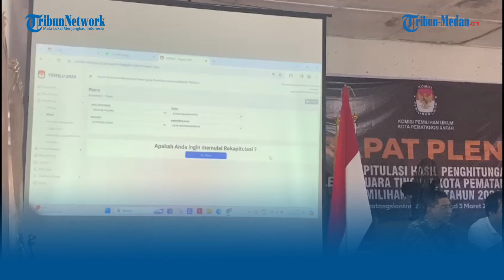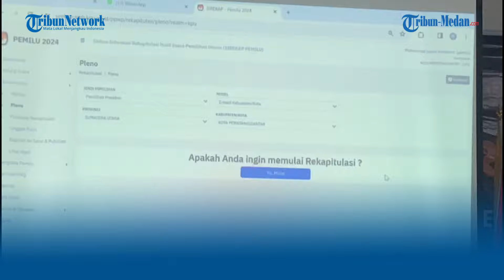Rapat Pleno Rekapitulasi Suara di Tingkat Kota Pematangsiantar Mulai Dilakukan Penghitungan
TRIBUN-MEDAN.COM - KPU Kota Pematangsiantar melaksanakan rapat pleno rekapitulasi suara tingkat kota, Selasa (27/2/2024) siang.

Rapat pleno yang berlangsung di Gedung Dharma Wanita Jalan Porsea, Kelurahan Teladan, Kecamatan Siantar Barat, Kota Pematangsiantar dilakukan secara terbuka untuk umum.

Ketua KPU Kota Pematangsiantar, Isman Hutabarat melaporkan bahwa tahapan pemilihan umum sudah berjalan dengan baik sejauh ini.

Kelancaran ini ia harap berlanjut hingga rekapitulasi suara tingkat kota yang saat ini dimulai.

"Beberapa tahapan pemilihan umum sudah kita lalui dan hari ini sampai lah kita pada tahapan rekapitulasi tingkat kota. Alhamdulillah selama pelaksanaan berjalan lancar," kata Isman.

Isman mengatakan, Pemilu 2024 adalah sarana integrasi bangsa.

Agenda pemilu ini adalah sarana di mana masyarakat mewujudkan niatnya melalui sarana politik untuk dipilih dan memilih dalam menjalankan roda sistem kenegaraan.

"Tidak ada di antara kita yang tidak ingin maju, tidak ada yang di antara kita ingin tidak sejahtera. InsyaAllah rapat pleno rekapitulasi suara ini berjalan sesuai jadwal," sambungnya.